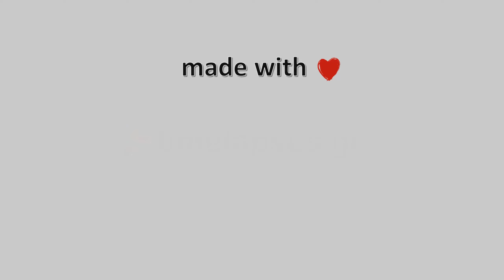🥶 08-Ιανουαρίου-2023, Περτούλι Τρικάλων Timelapse, Timelapses.gr 🇬🇷